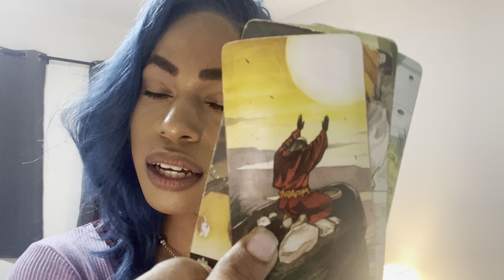Your hands are so clean; no evidence. CASINO 🏂🦈 collective reading